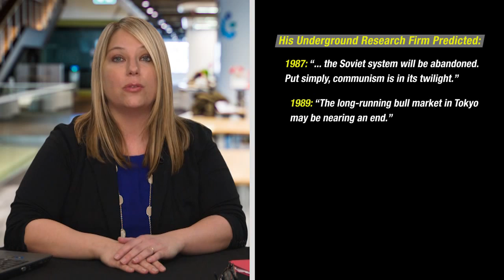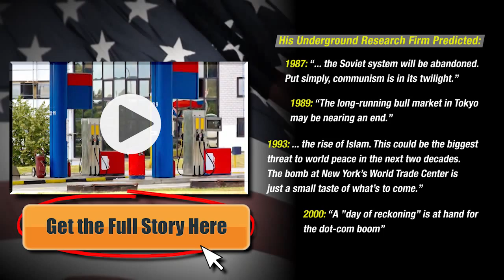Millionaire Holes Up in Mountain Ranch (disturbing) AL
I’m writing to tell you that I’m getting concerned about my boss, Bill Bonner…

He’s been emailing me from an isolated ranch in South America at 9,240 ft… using a computer that runs on solar power…